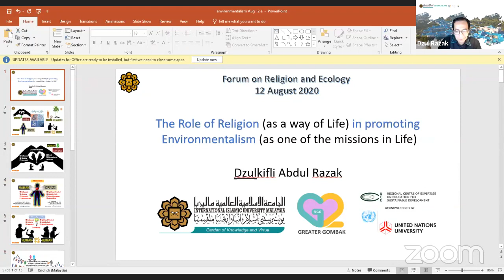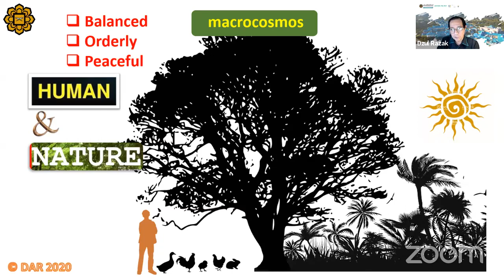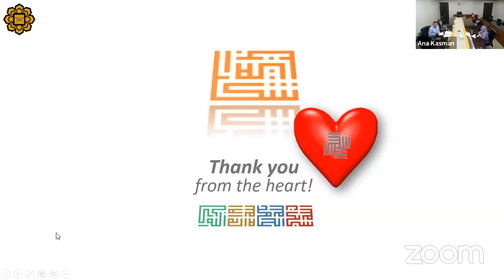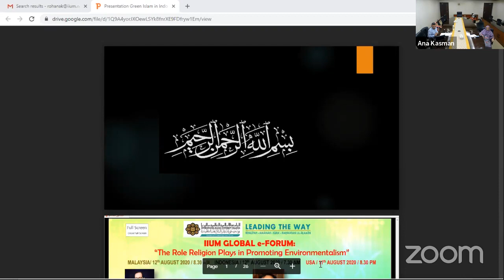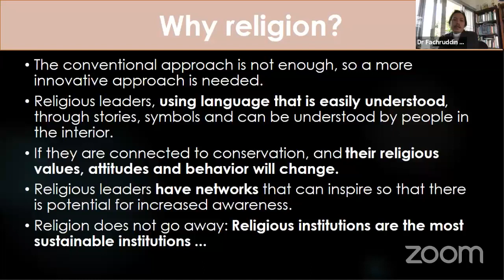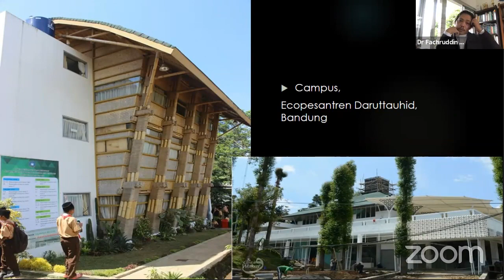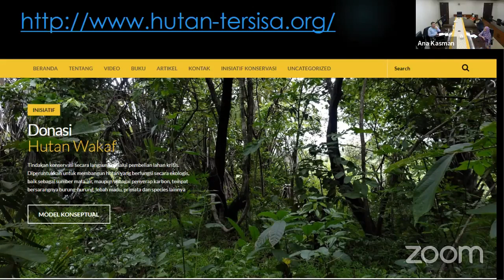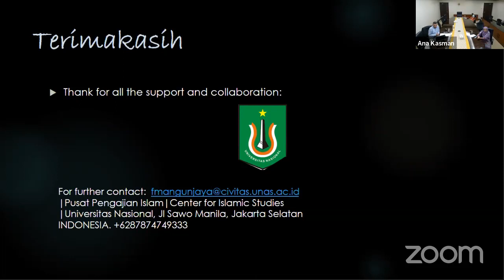IIUM GLOBAL E-FORUM "THE ROLE RELIGION PLAYS IN PROMOTING ENVIRONMENTALISM"